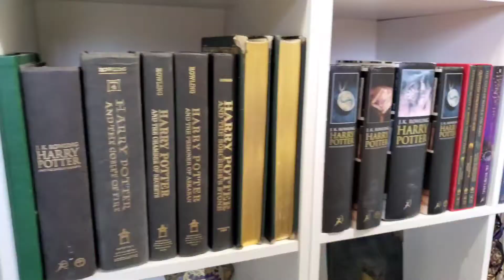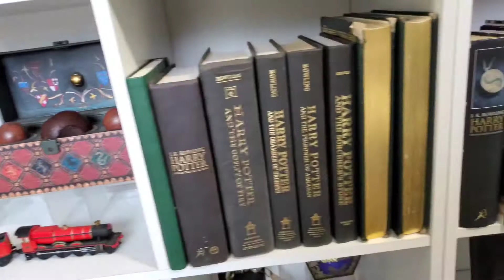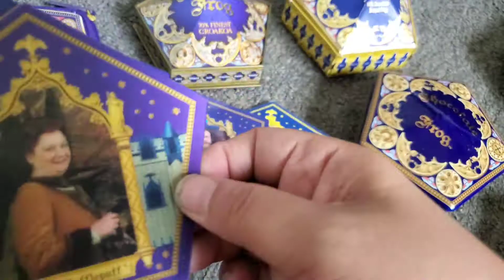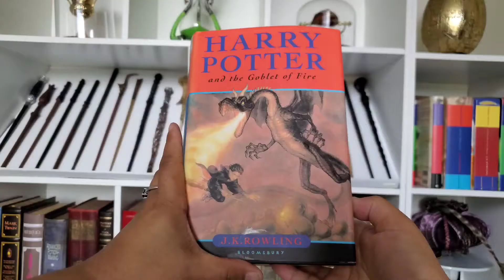Harry Potter Book Shelf Tour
Highlighting some of my favorite pieces in my Harry Potter collection.